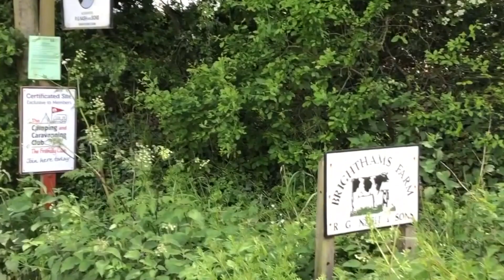DxE Gives its Christmas Message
Mark Walker speaks to DxE about its Christmas Message.